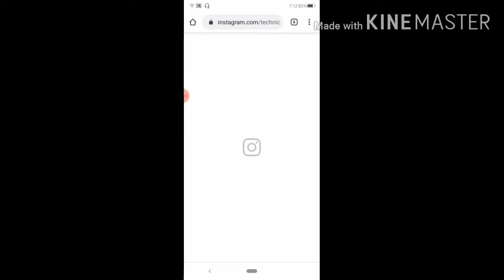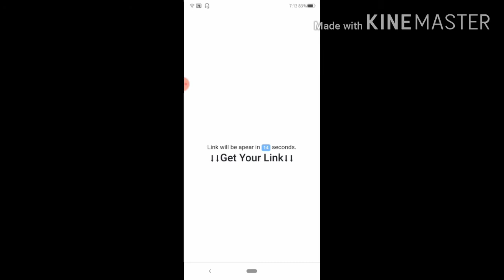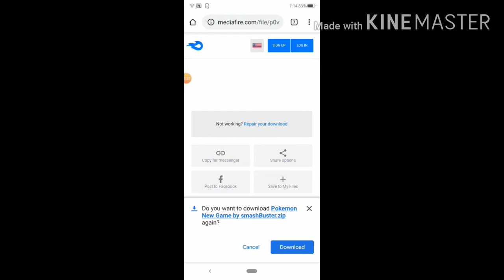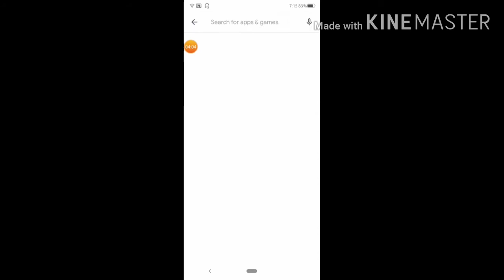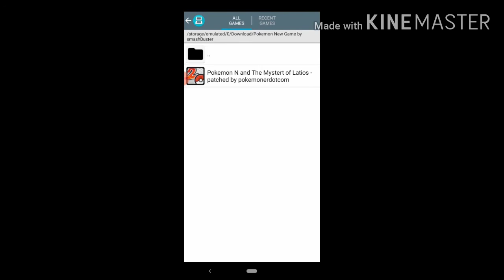HOW TO DOWNLOAD POKEMON MYSTERY OF LATIOS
Hello guys  Pokemon game mb is 166 all total